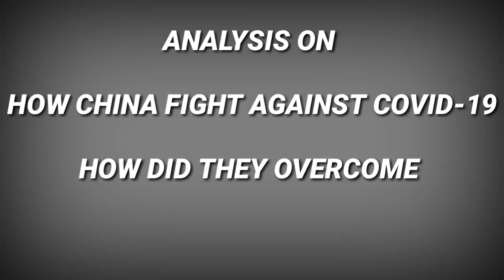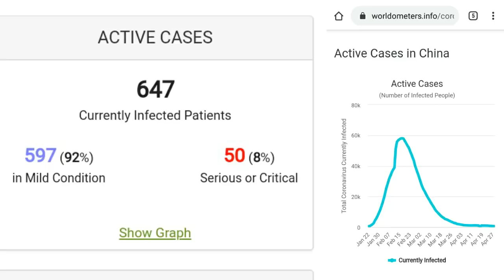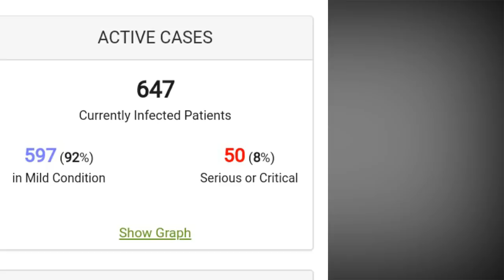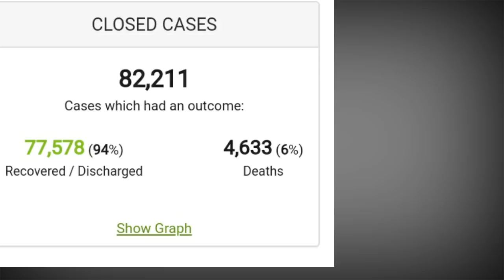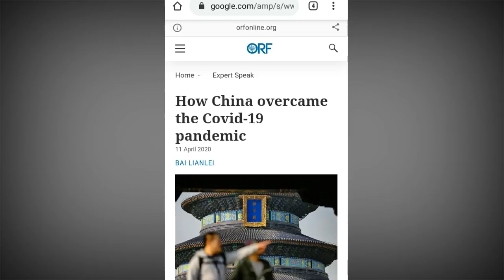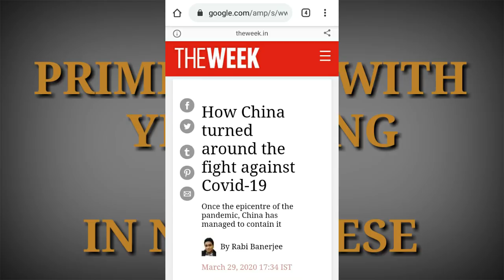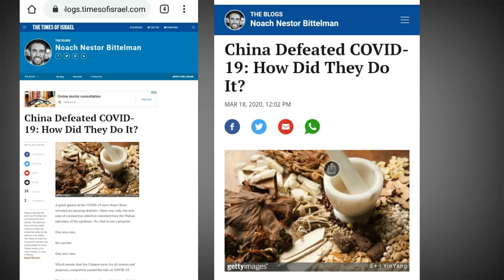PRIME TIME WITH YIMKHONG IN NAGAMESE|HOW CHINA OVERCOME COVID-19| ALL YOU NEED TO KNOW IS HERE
Hi family members welcome back to another new episode,in this video i explained you how china overcome covid-19 and the techniques they used to fight against the covid-19.
So i hope you enjoy the video and it was knowledgeable, helpful and informative video for you however if you have any doubts please fell free to comment and let me know.